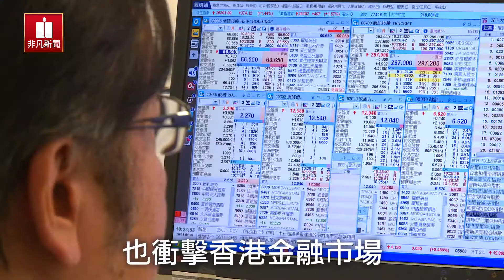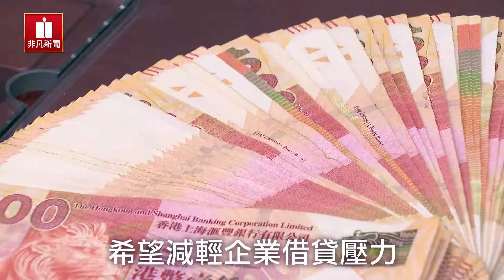香港經貿特殊地位恐不保？！最新數據曝光！港3月基金淨流出530億│新聞焦點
最新數據顯示，在香港買賣的基金，3月就面臨高達135億港元，也就是約台幣530億元的贖回潮，創下史上最高紀錄；也遠高於去年反送中期間，約30多億港元的基金贖回規模。為了挽救經濟，香港金管局更首次減少發行外匯基金票據，要向市場釋出約200億港元資金。